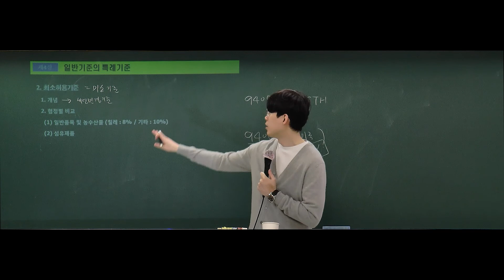관세사_원산지관리사-일반기준의 특례기준 part.4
이번 이야기는 일반기준의 특례기준입니다.